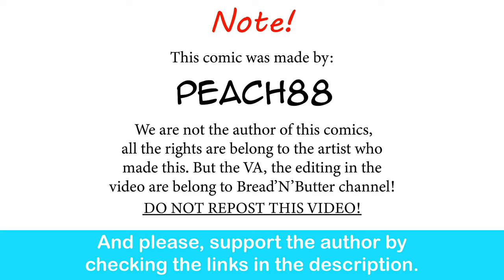Oni Girlfriend: The Letters | PeaCh88 comic dub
Kiri built like a brick house, totally understand these people

Schoolday - Yandere Simulator HOST